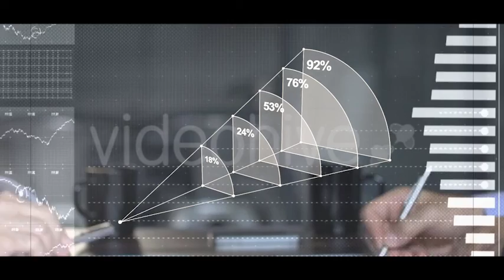VGI Pilot Cutting